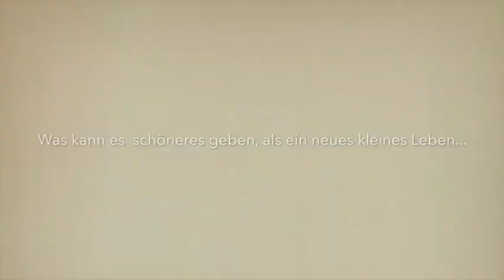WIR SIND SCHWANGER ♡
hier ist kleiner Ausschnitt von meinen wunderschönen Momente;-) viel Spaß

LG LENA